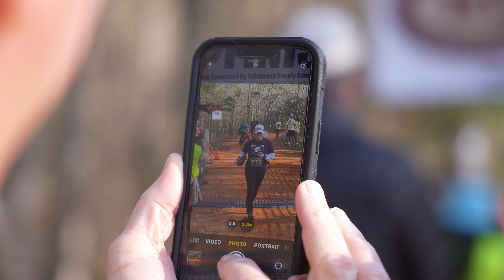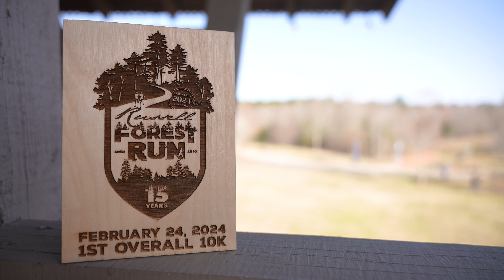2024 Russell Forest Run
Highlights from the 2024 Russell Forest Run benefitting the Alexander City Schools Education Foundation.